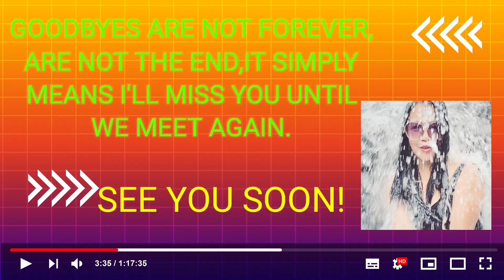TAPOS NA ANG OKASYON PERO TINUTULOY PARIN ANG CELEBRATION!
Everything will be fine ,.and i got a lot of celebration before and after...although half of my thought and my soul not much happy but for the grace of love from God,with the love from family and friends greetings me that's so much meant to me..thanks a lot for watching!